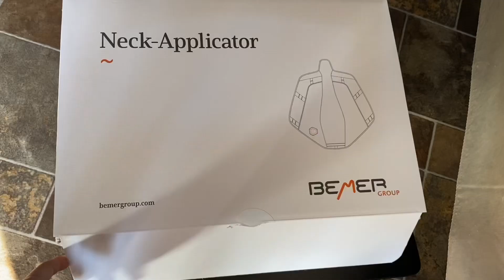￼New BEMER Equine Set Accessory! Unboxing and first use!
This is our unboxing, and first use of the equine B￼EMER neck accessory!!!
We love it and hope you do too!